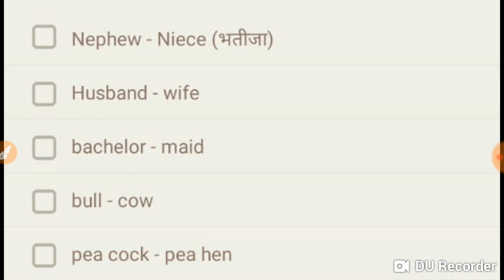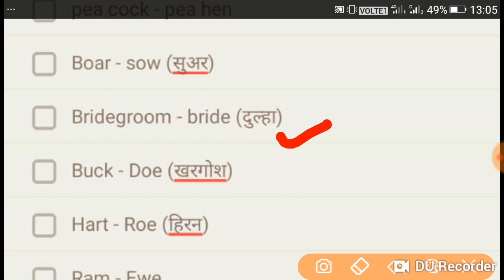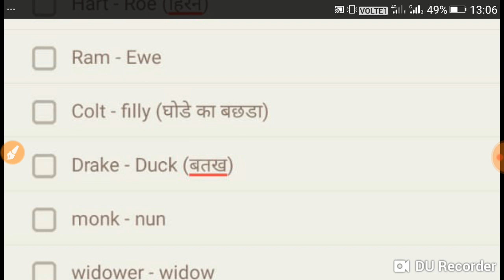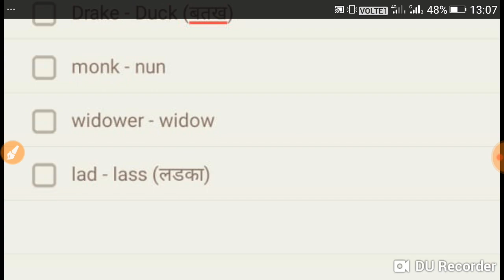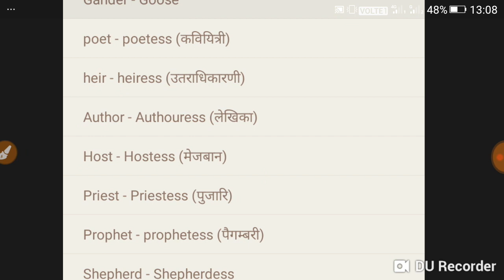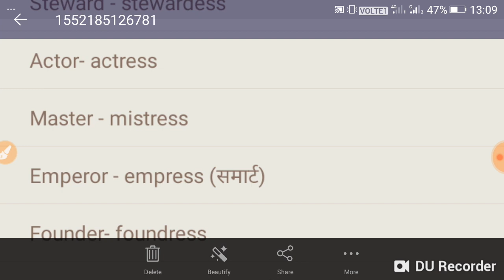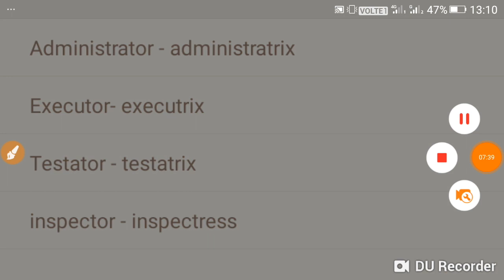Noun and gender// feminine word airforce important english